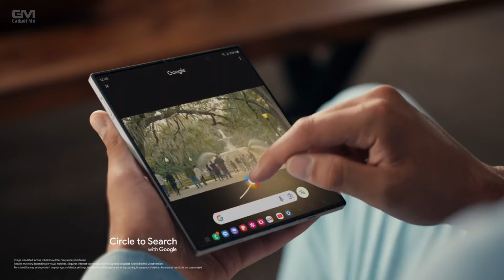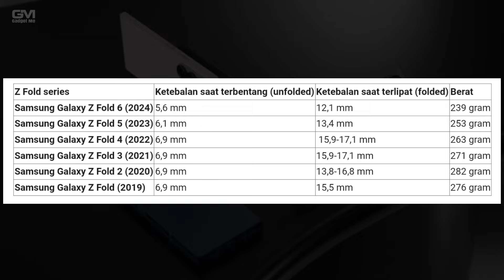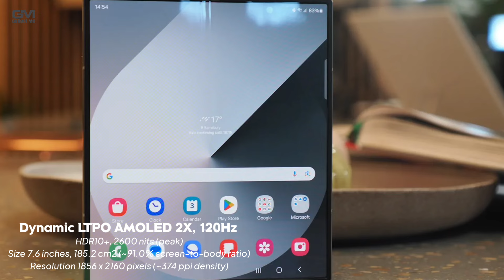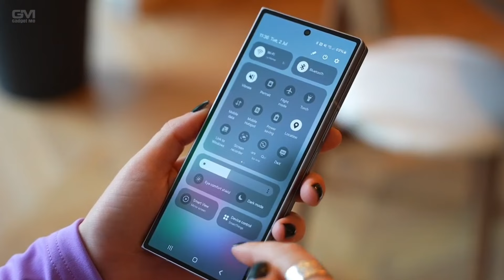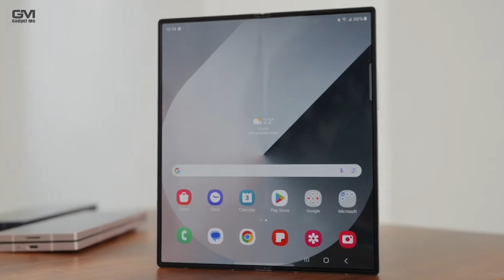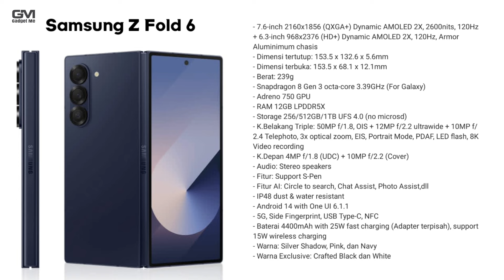AKHIRNYA SAMSUNG GALAXY Z FOLD 6 RESMI RILIS!! - Spesifikasi Lengkap Dan Harga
Samsung Galaxy Z Fold 6 akhirnya dirilis di pasar global. Dibanderol dengan harga mulai Rp 26 jutaan, begini harga dan spesifikasi Samsung Galaxy Z Fold 6 di Indonesia